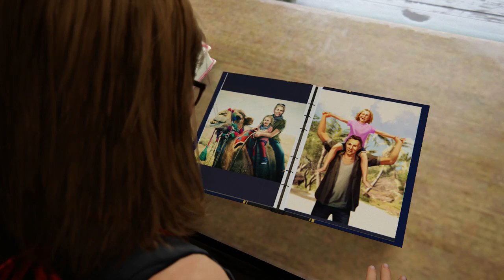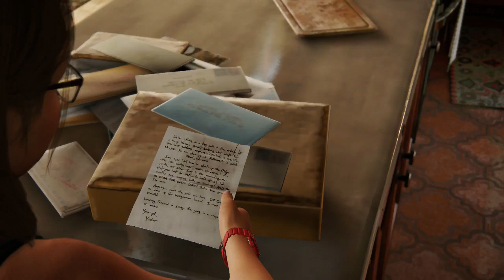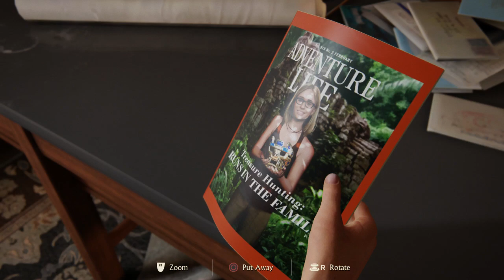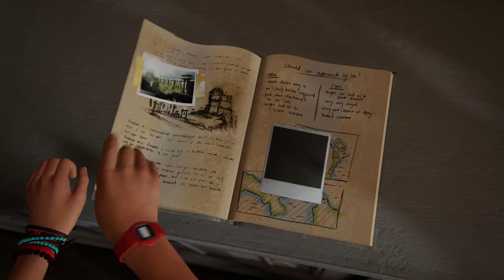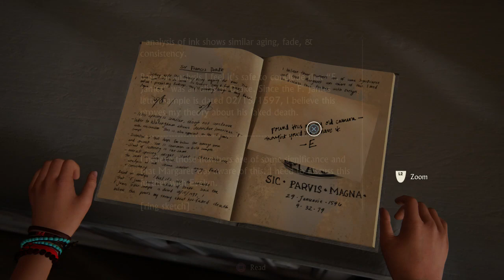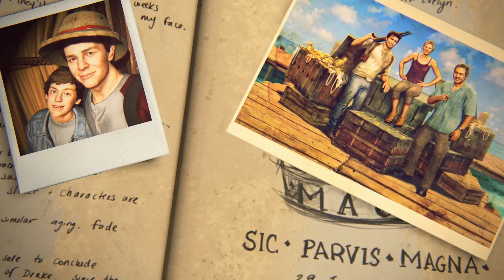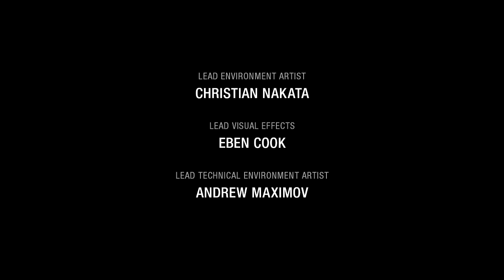Uncharted 4: A Thief's End: Walkthrough Gameplay Part 25 Ending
Instructional Educational walkthrough play through game play of the action adventure game uncharted 4:  A Thief's End